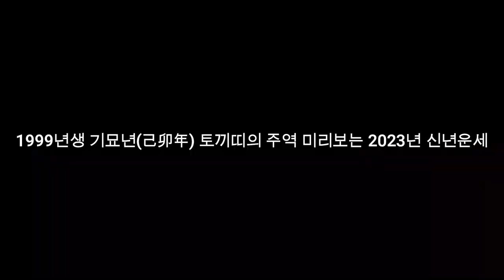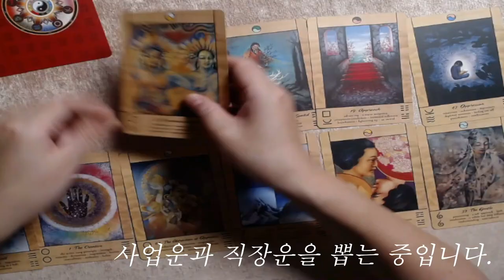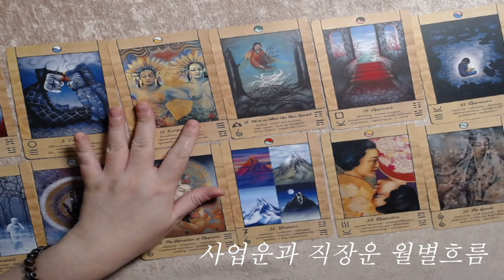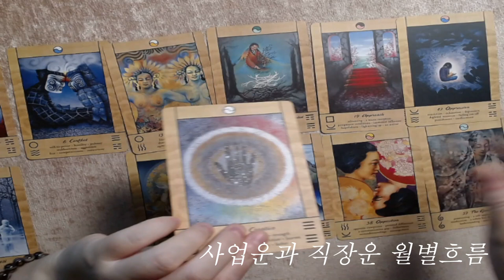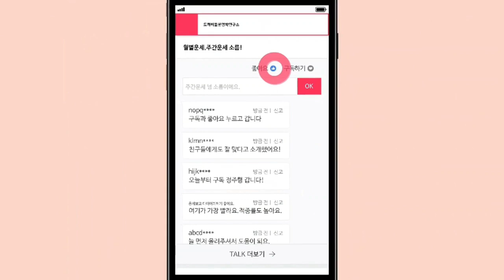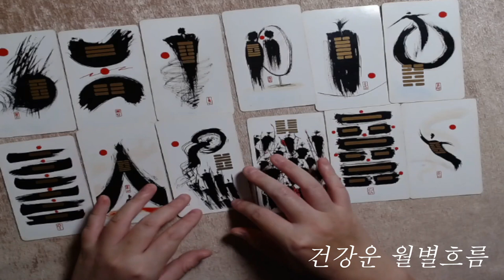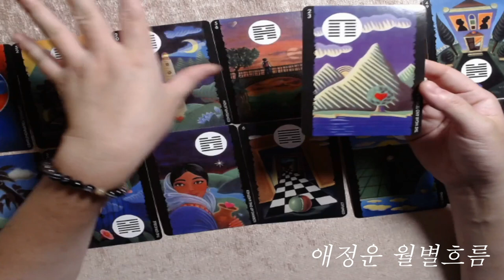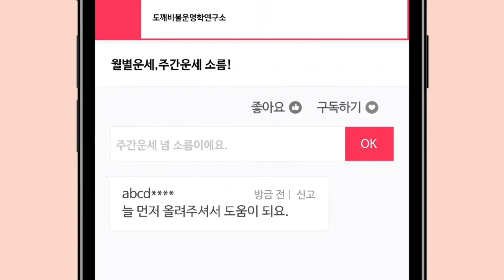🧧1999년생 기묘년(己卯年) 토끼띠의 주역 미리보는 2023년 신년운세